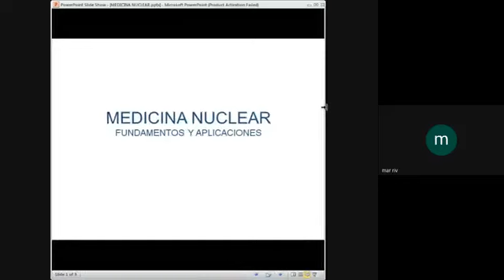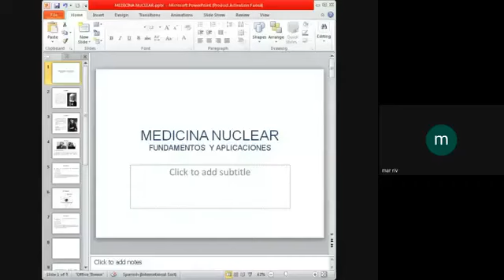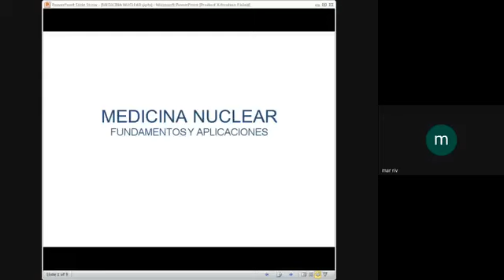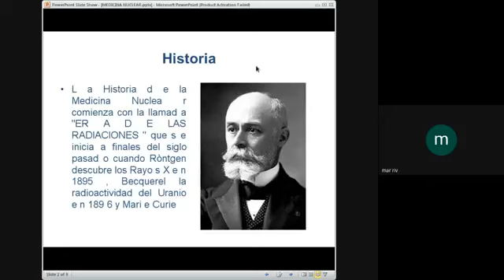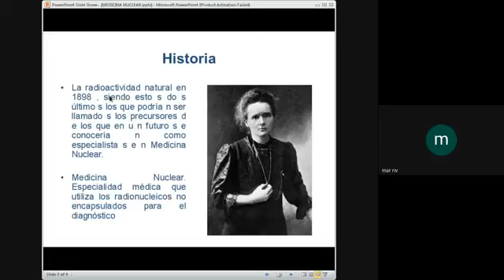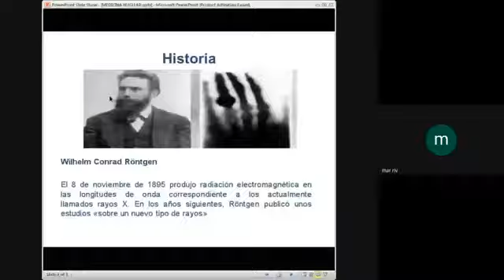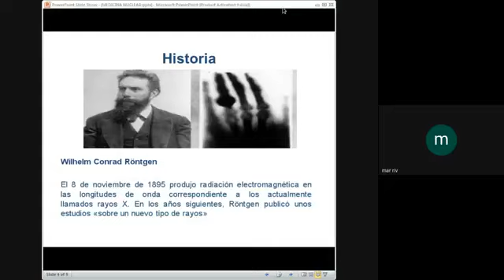MEDICINA NUCLEAR I (2021/07/10) 1